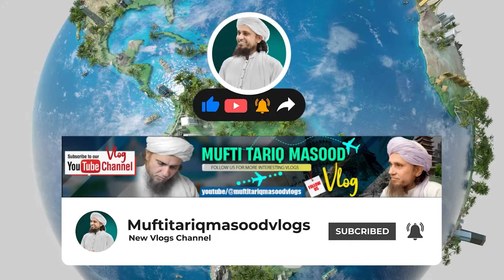Canada Corn Farm Visit - Mufti Tariq Masood Vlog | Mufti Tariq Masood Speeches 🕋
Join Mufti Tariq Masood on a visit to a Canada corn farm in this special vlog. Watch as he explores the farm and shares insights about agriculture, nature, and the blessings of Allah in this beautiful setting.